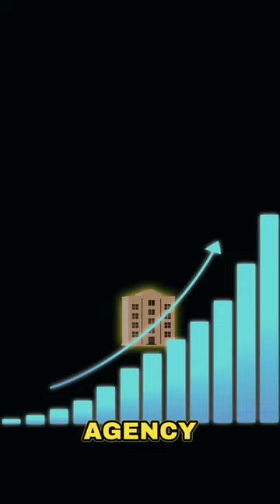My Portfolio Reel edit